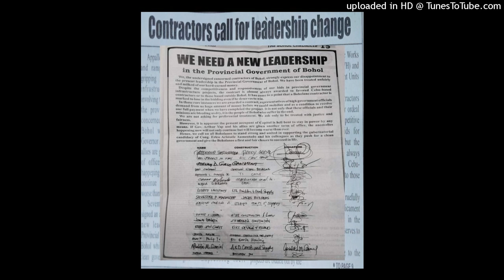YouCut_20220427_124756917